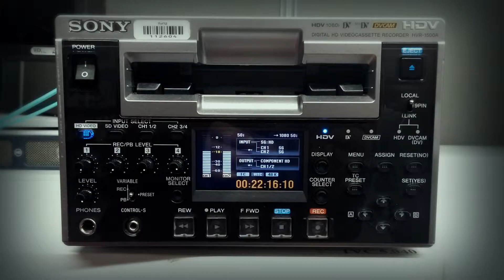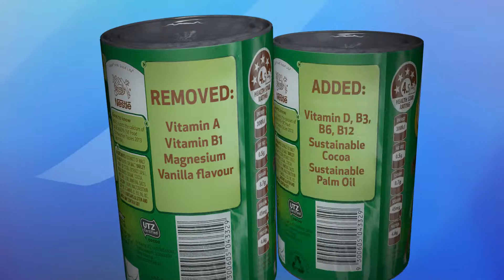MWHYTE 2015 SHOWREEL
A selection of work done across my career as a motion designer and animator.